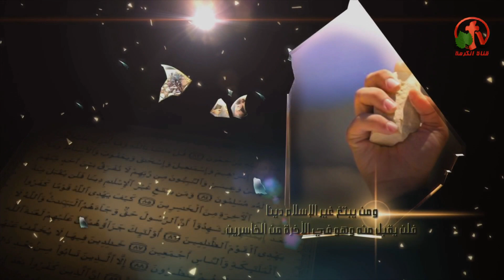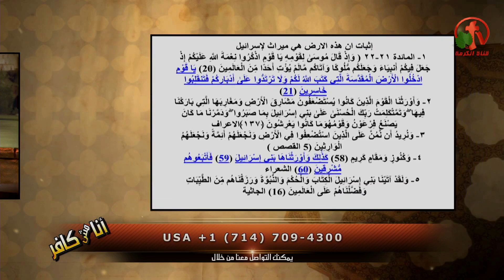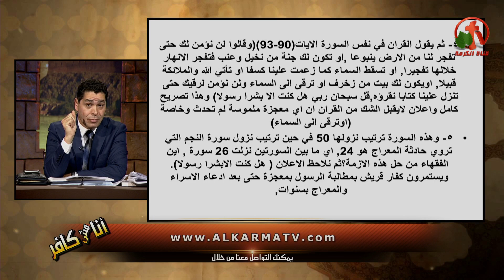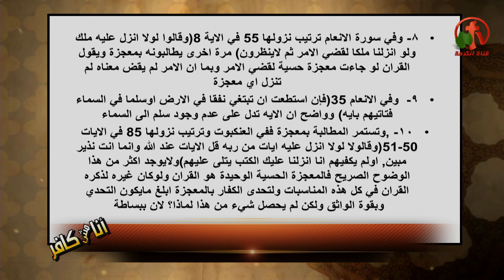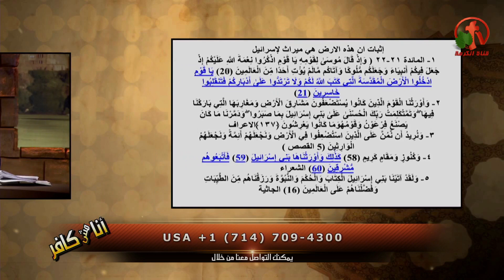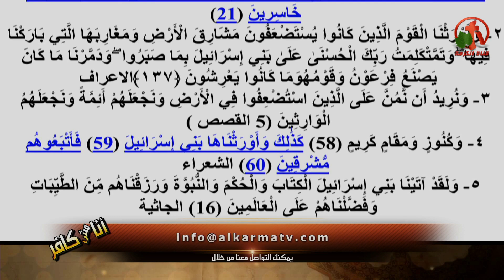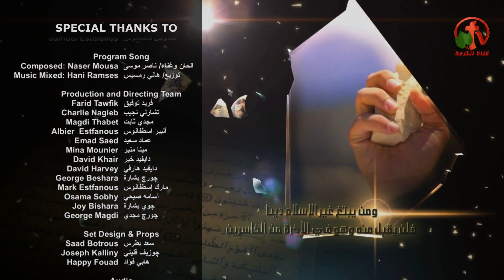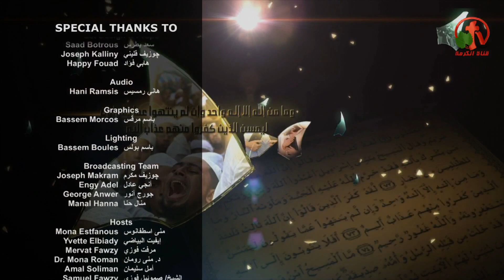الأسراء والمعراج بين الخرافة وتزوير التاريخ - أنا مش كافر - Alkarma tv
بث مباشرعلي قناة الكرمة 28 أبريل 2017
Esraa and Miraj between myth and falsification of history - I'm not a infidel - Alkarma tv
Live broadcast Alkarma tv channel 28 April 2017
Preparing and Presenting: Brother Andrew Habib